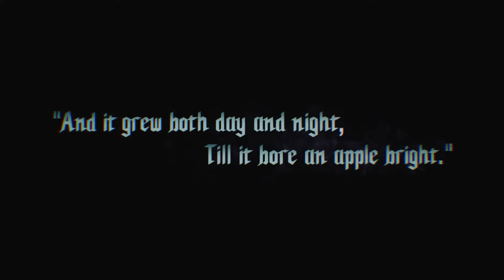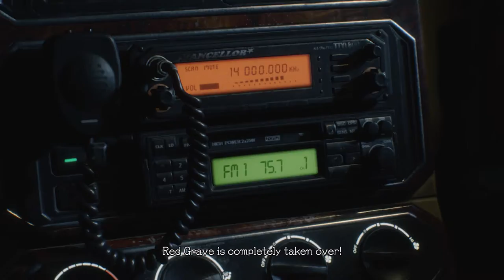Devil May Cry 5 (DMC 5) - Intro Gameplay | Part-1 | Dante Debu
Game Description: Devil May Cry 5 is a 2019 action-adventure game developed and published by Capcom.

Do comment✍ and Rate my gameplay: ?/10.

  Extras:

RGB Fan
Mouse pad

_________________________❤️️Thank You❤️️__________________________